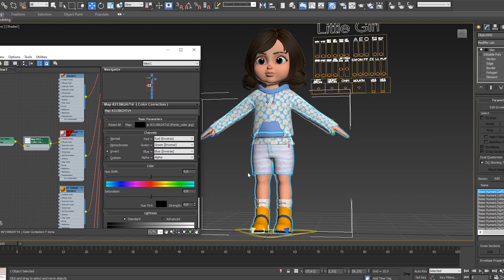CUTE GIRL TRAILER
CARTOON CUTE GIRL

You can purchse this model on cgtrader !